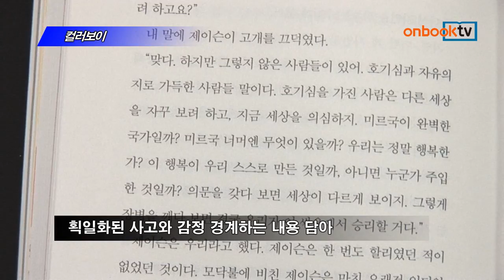[온북TV] 컬러보이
손서은 지음/소윤경 그림/비룡소 펴냄

2148년 미래 배경으로 한 어린이 공상과학 동화
다양한 생각과 감정 잘 간직하라는 알쏭달쏭한 조언
획일화된 사고와 감정 경계하는 내용 담아

컬러보이. 비룡소에서 펴냈습니다. 2148년 지구는 황폐해졌지만 로봇들이 모든 일을 해주는 안전하고 편한 세상입니다. 컬러보이 상민은 아이스크림가게 아저씨에게 다양한 생각과 감정을 잘 간직하라는 알쏭달쏭한 조언을 듣습니다. 미래세계를 배경으로 획일화된 사고와 감정을 경계하는 내용을 담은 공상과학 아동신간입니다.